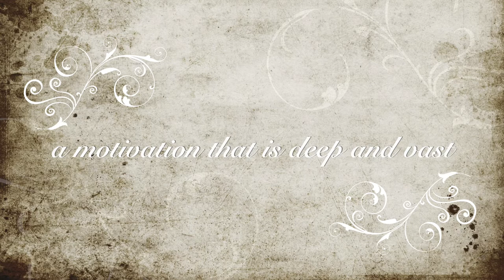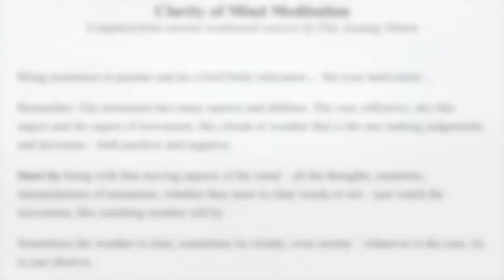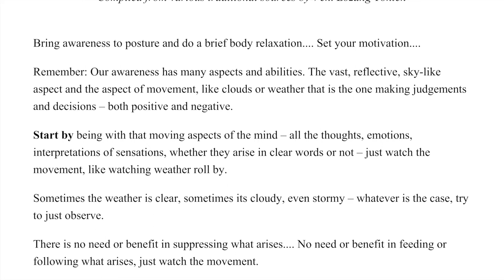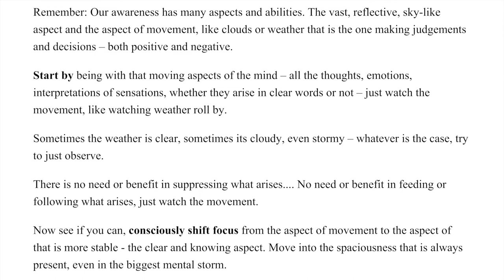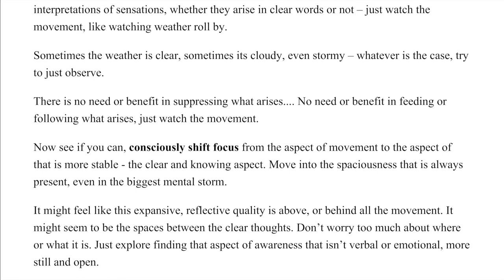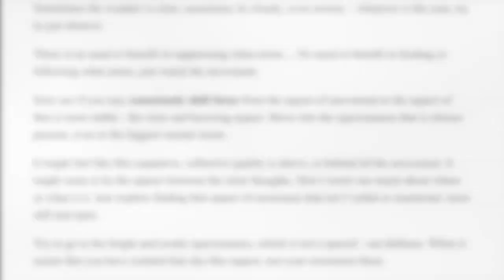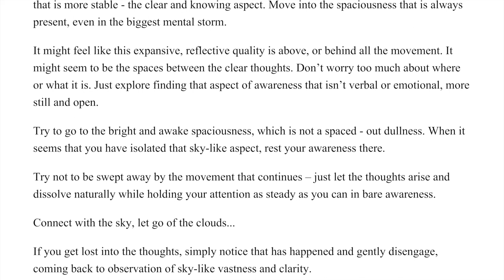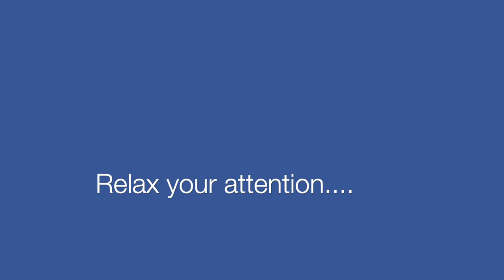Spacious Clarity of Mind_Guided Meditation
Simple and secular way of approaching mindfulness meditation using the mind as the “focal” object.

Can be used to relive stress and tension as well as to reconnect with your true nature and potential...